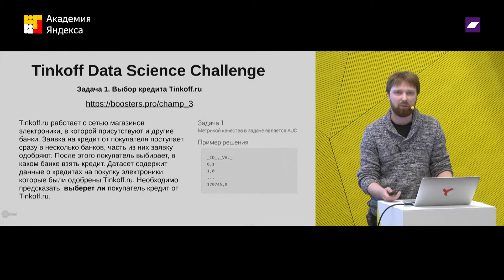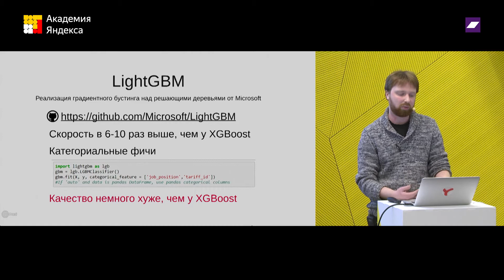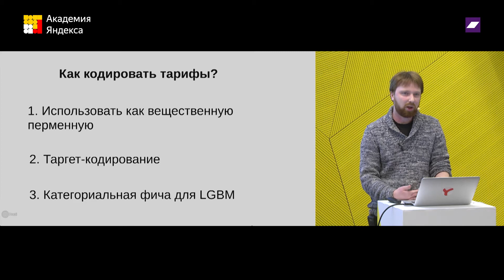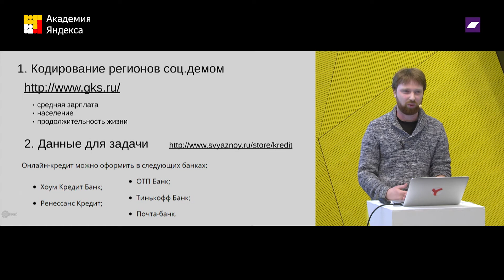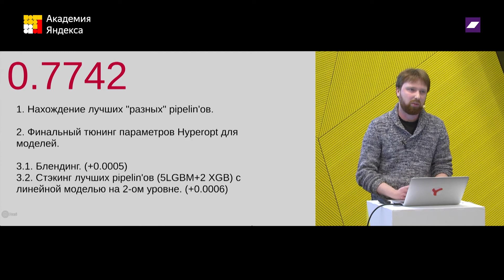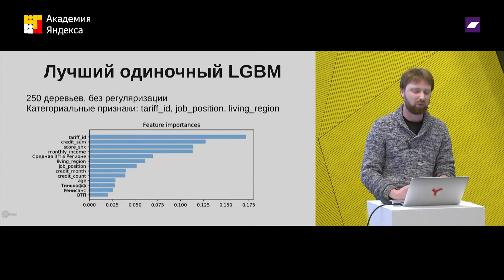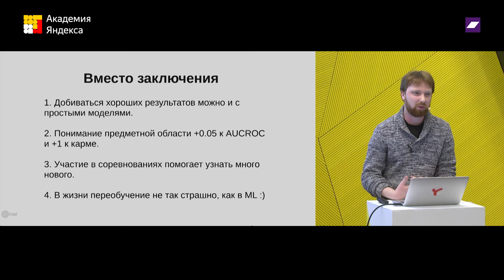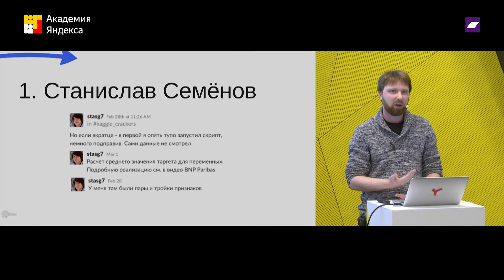Tinkoff Data Science Challenge: анализ задачи предсказания выбора кредита — Алексей Чернобровов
Алексей Чернобровов рассказывает про задачу выбора кредита, которая решалась в рамках Tinkoff Data Science Challenge. Из видео вы сможете узнать:
- Как подойти к решению задачи аналитически, не углубляясь в обучение моделей
- Какая модель обычно используется при выдаче кредита
- Какие способы обработки зашумлённых категориальных признаков можно использовать
- Откуда можно извлечь дополнительную информацию
- Какие дополнительные признаки могут помочь в задаче кредитного скоринга